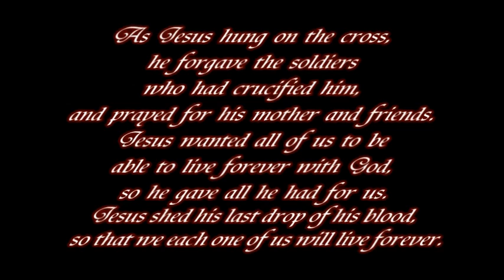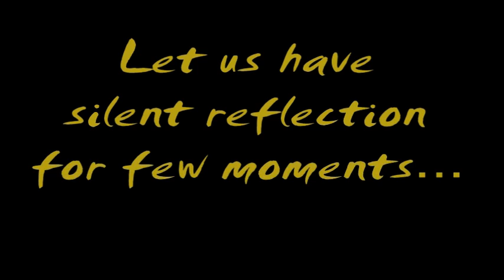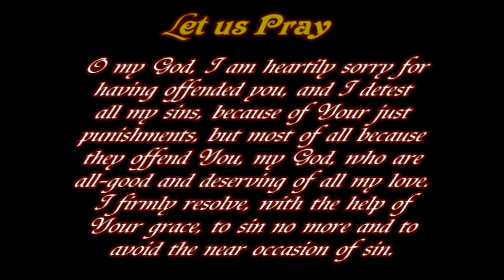STATIONS OF THE CROSS: 12th station